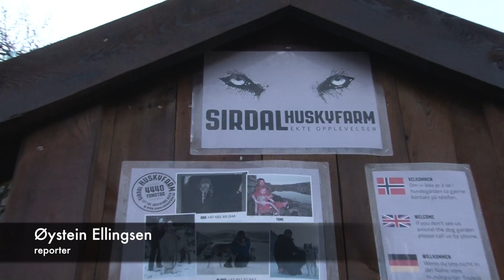Tur til Sirdal Huskyfarm 2017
Allround har besøkt Sirdal Huskyfarm i år igjen. Her er noen øyeblikk med glede fra turen.